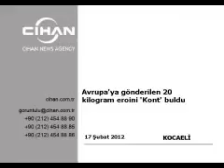338 Avrupa ya gönderilen 20 kilogram eroini Kont buldu